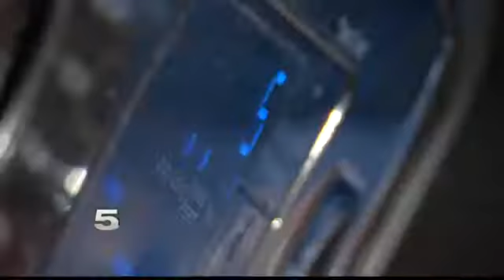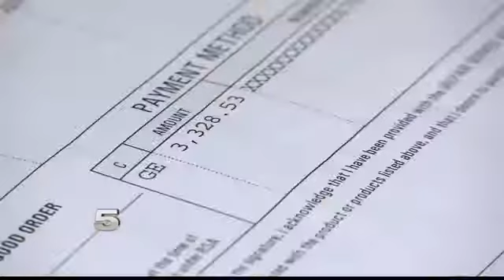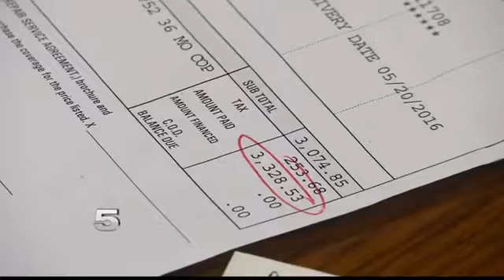Hidalgo Co. Woman Upset with Malfunctioning Washer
The item was placed on a recall list a long with more than 30 other models in November of last year.